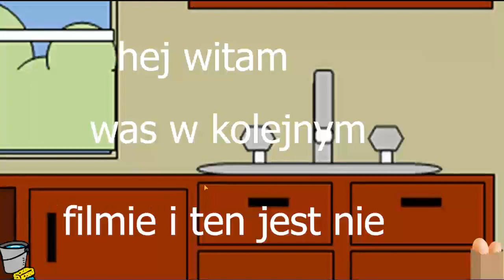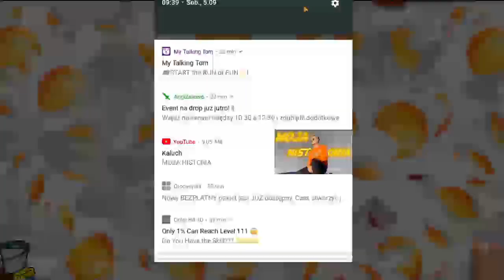jak grać w gre o howtobasic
##howtobasic chicken,
howtobasic r eaction,
howtobasic homework,
howtobasic egg,
howtobasic asmr,
howtobasic 2,
how to basic 2,
how to basic april 1st,
howtobasic actual tutorial,
how to basic april fools,
howtobasic almond milk,
howtobasic actual face reveal,
annoying orange how to basic,
howtobasic art,
a normal howtobasic video,
howtobasic bike,
howtobasic bed,
howtobasic behind the scenes,
how to basic bread,
howtobasic banana,
howtobasic bed bugs,
howtobasic bubble tea,
how to basic computer,
howtobasic cs go,
howtobasic cat,
howtobasic coffee,
howtobasic cookies,
how to basic chinese,
howtobasic door,
howtobasic dog,
howtobasic drink,
howtobasic donald trump,
howtobasic dishes,
howtobasic drowning,
howtobasic demon,
how to basic drums,
howtobasic d,
howtobasic eggs,
howtobasic eggnog,
howtobasic egg drop,
howtobasic egg smash,
howtobasic earrape,
howtobasic eggs benedict,
howtobasic egg smash compilation,
howtobasic face reveal reaction,
how to basic fish,
howtobasic face reveal solved,
how to basic fit,
how to basic frozen coke,
how to basic fly,
how to basic funny moments,
howtobasic f,
how to basic gta,
how to basic guitar,
howtobasic gumball,
how to basic girl,
how to basic google,
how to basic glass,
how to basic gay,
how to basic game,
how to basic g major,
howtobasic hands,
howtobasic headphones,
howtobasic has bsod,
howtobasic honey,
howtobasic how to swear,
howtobasic how to make ramen,
howtobasic how to open a door,
howtobasic idubbbz,
howtobasic ice,
howtobasic interview,
howtobasic internet explorer,
how to basic iphone,
howtobasic ipad,
how to basic ice cream,
how to basic in gumball,
i'm howtobasic pewdiepie,
i'm howtobasic jacksepticeye,
i'm howtobasic compilation,
i'm howtobasic reaction,
i'm howtobasic markiplier,
i'm howtobasic meme,
i am howtobasic,
i am howtobasic all youtubers,
howtobasic justin bieber,
howtobasic jelly reaction,
howtobasic jinx,
howtobasic jacksfilms,
howtobasic justin bieber reaction,
howtobasic jr,
howtobasic juice,
howtobasic japan,
howtobasic kfc,
howtobasic krabby patty reaction,
howtobasic keyboard,
howtobasic kiss,
howtobasic knife,
howtobasic kfc chicken,
howtobasic kfc reaction,
howtobasic kinder surprise,
kim jest howtobasic,
howtobasic lasagna,
how to basic laptop,
how to basic lalka,
how to basic latte art,
how to basic lobster,
how to basic lightsaber,
how to basic life hacks,
how to basic like the egg,
howtobasic minecraft,
howtobasic music,
howtobasic milk,
howtobasic meat,
howtobasic motorcycle,
howtobasic meme,
howtobasic markiplier,
howtobasic mcflurry reaction,
i ' am howtobasic,
howtobasic normal video,
howtobasic new year,
how to basic noodles,
howtobasic nothing goes wrong,
howtobasic nintendo switch,
howtobasic net worth,
howtobasic nutella,
howtobasic nugget,
howtobasic reaction dwayne n jazz,
howtobasic oreo,
howtobasic onion,
howtobasic open a door,
howtobasic one direction,
howtobasic omlet,
howtobasic open,
howtobasic oven,
how to basic omelette,
howtobasic pizza,
howtobasic parody,
howtobasic pl,
how to basic phone,
how to basic pokemon,
howtobasic pasta,
howtobasic pc,
how to basic pokemon go,
howtobasic ramen,
howtobasic real face,
howtobasic reveal,
howtobasic reverse,
howtobasic react,
howtobasic reaction mashup,
howtobasic real tutorial,
howtobasic subway,
howtobasic spaghetti,
howtobasic sound effects,
howtobasic subway cookies,
howtobasic screaming,
how to basic salad,
how to basic sleep,
how to basic swim,
howtobasic have s,
howtobasic s,
howtobasic turkey,
howtobasic trump,
how to basic toilet,
howtobasic tree,
howtobasic tv,
howtobasic tablet,
howtobasic tie,
howtobasic tiktok,
howtobasic ukulele,
howtobasic umbrella,
howtobasic unban tiktok,
howtobasic unbend,
howtobasic unlisted video,
howtobasic underwater,
howtobasic unboil,
howtobasic undertale,
howtobasic watermelon,
how to basic wash hands,
howtobasic waste food,
howtobasic william osman,
howtobasic wild animal,
howtobasic water,
how to basic wash dishes,
howtobasic wine,
howtobasic ytp,
howtobasic youtube channel,
howtobasic youtube,
howtobasic yelling,
howtobasic ytpmv,
how to basic youtuber,
howtobasic youtube wiki,
youtube howtobasic,
howtobasic zombie,
how2basic,
howtobasic 1 april,
howtobasic 1 hour,
howtobasic 10 magic tricks with eggs,
howtobasic 10 hours,
top 10 howtobasic videos,
howtobasic 1,
howtobasic april 1,
howtobasic 2015,
how to basic 2012,
howtobasic 2x speed,
howtobasic 2020,
howtobasic 2018,
howtobasic 2019,
howtobasic 2x,
howtobasic 2 million,
howtobasic 3 hours,
howtobasic 3,
howtobasic 3 hour,
howtobasic gta 5,
howtobasic iphone 5s,
howtobasic 5,
how to basic 6 pack,
how to basic 6,
how to basic iphone 6,
how to visual basic 6.0,
howtobasic 6 pack,
howtobasic iphone 6,
howtobasic 9 news,
howtobasic interview channel 9b